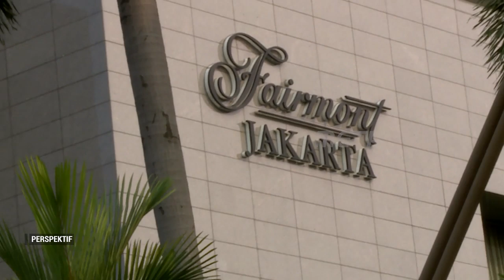PERSPEKTIF NIA DANIATY #2 - SETELAH MENIKAH BAGAI "BURUNG DALAM SANGKAR"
Sudah Diverifikasi
Siapa yang tak mengenal penyanyi lagu-lagu melankolis Nia Daniaty. Namanya sudah jarang terdengar di layar kaca sejak bercerai dengan pengacara kondang Farhat Abas. Nia merasa lagu-lagunya yang dulu dia nyanyikan menjadi nyata dalam kehidupannya.
Di PERSPEKTIFMETROTV Nia menceritakan kisah tentang anaknya yang depresi karena merasa mirip dengan sang ayah. Angga depresi sejak melihat pemberitaan-pemberitaan negatif tentang ayahnya di media.